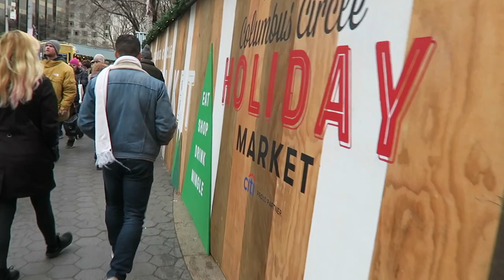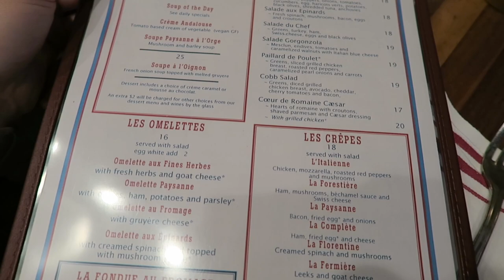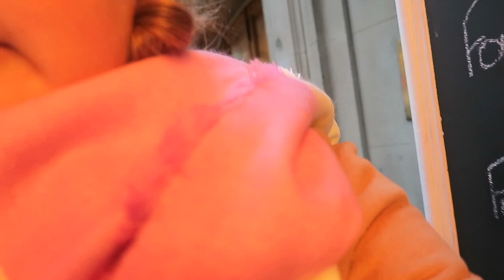The Plaza, The Best Soup, & Giant Gingerbread Cookies | Vlogmas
What We Are Wearing:
Shelby:
Scarf: Old from Zara
Jeans: (Similar)
Sweater: Old From H&M

Ashley:
Coat: (Similar)